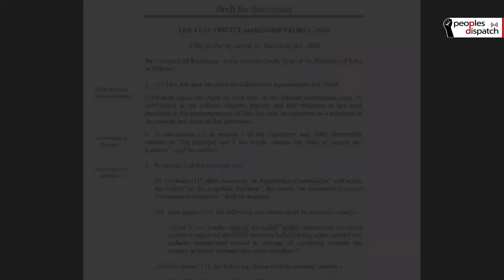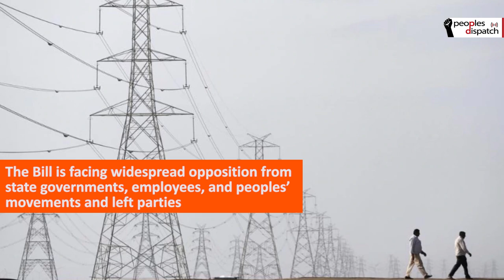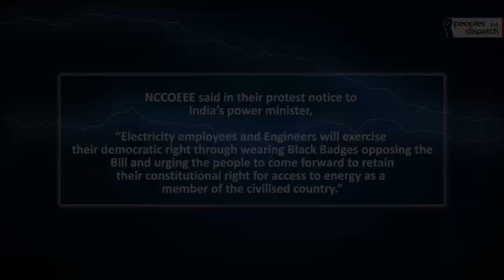Indian power sector workers to hold protest day against privatization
Electricity employees and engineers across India will observe a National Protest Day on June 1, to oppose the proposed Electricity (Amendment) Bill, 2020. It is being led by the National Co-ordination Committee of Electricity Employees and Engineers (NCCOEEE), a broad based united platform of almost all the national federations of electricity employees and engineers. The proposed amendment will give more power to private players in the power sector and comes at a time when the country is combating the COVID-19 pandemic, with stakeholders unable to properly respond to the Bill.